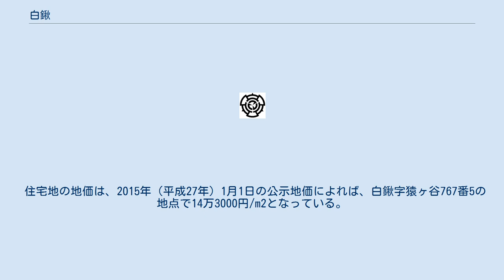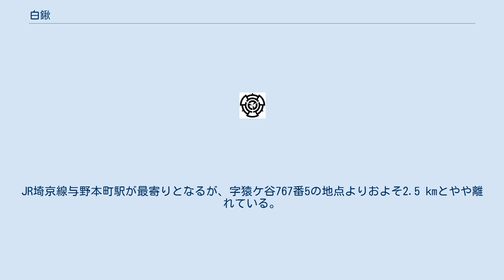白鍬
日本 」 埼玉県 」 さいたま市 」 桜区 」 白鍬 白鍬（しらくわ）は、埼玉県さいたま市桜区の大字。
 埼玉県さいたま市桜区最北端の沖積平野に位置する。
コの字を逆にしたような形をしており、西に鴨川、東に白神川が流れている。
鴨川流域に自然堤防がある。
東側を中央区八王子、南側を神田や宿、西側を在家や西区島根、北側を大宮区三橋や中央区円阿弥と隣接する。
地内は全域が市街化区域に指定されている。
北部は白鍬電建住宅として造成され住宅が整然と立ち並ぶ。
かつては農地が多く広がっていた農業地域であったことから比較的開発が容易であった。
与野本町駅へは東へ2.5キロほどで徒歩ではやや遠いものの、与野本町駅へのバス本数も多いことから全体的に住宅が多い。
当地より南西の荒川河川敷の大字塚本付近には飛び地がある。
 住宅地の地価は、2015年（平成27年）1月1日の公示地価によれば、白鍬字猿ヶ谷767番5の地点で14万3000円/m2となっている。
 もとは江戸期より存在した武蔵国足立郡植田谷領に属する白鍬村で、古くは南北朝期（応安2年）頃より見出せる「しらくハ」であった。
白鍬は正保年間の『武蔵国田園簿』では白桑とも書かれた。
村高は『武蔵国田園簿』や『元禄郷帳』では284石余、『天保郷帳』では300石余。
 2017年（平成29年）9月1日現在の世帯数と人口は以下の通りである。
 鉄道は敷設されていない。
JR埼京線与野本町駅が最寄りとなるが、字猿ケ谷767番5の地点よりおよそ2.5 kmとやや離れている。
 地内に国道や主要地方道・県道は通っていない。